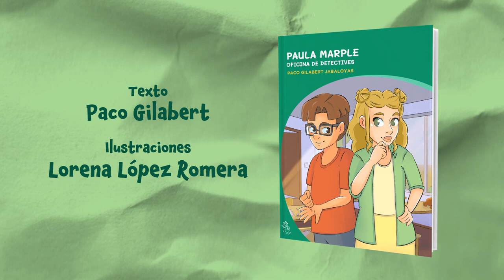PAULA MARPLE (BOOKTRAILER)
Paula Saiz, más conocida como Paula Marple debido al personaje femenino de las novelas de misterio de la escritora Agatha Christie, es una niña de doce años a la que le encantan las pelis, las series y los libros sobre detectives y casos por resolver.
Sueña que cuando sea mayor, llegará a ser una gran detective.
Un día, en el Centro donde estudia, se le aparece antes sus ojos un caso que decide investigar, su primer caso real: la desaparición del dinero que todo el alumnado había pagado para la excursión de fin de curso.
La tutora les da de tiempo una semana para que aparezca, y es ese el tiempo que tiene para resolverlo.
Durante esa semana, todos sus compañeros y compañeras se convertirán en sus sospechosos, descubrirá problemas a los que se enfrentan los niños de estas edades como la adicción a los videojuegos, los peligros de las redes sociales y de internet, y algún caso de acoso escolar.
Paula investigará a sus compañeros, los interrogará, estudiará todas sus coartadas y vivirá momentos de verdadero peligro. Pero no lo hará sola; su amigo y vecino Eric, un niño muy despistado, pero con un gran corazón, será su fiel ayudante.
¿Creéis que Paula y Eric serán capaces de resolver este caso? ¿Les ayudáis con la investigación? ¿Queréis ser unos verdaderos detectives? Únete a Paula y a su Oficina de detectives.
Seguro que vivís una gran aventura de misterio.